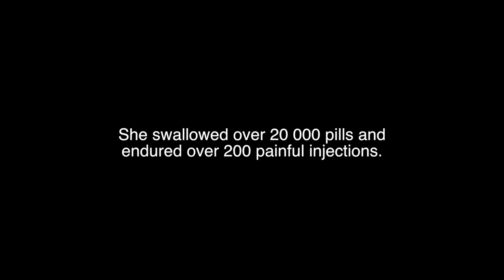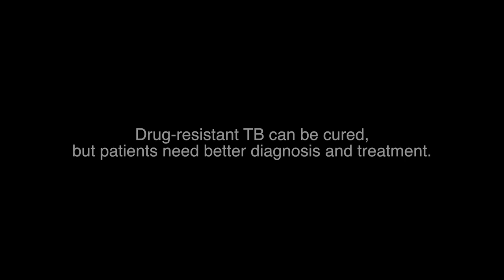Cured of Extensively Drug Resistant TB in South Africa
With one last, brave gulp, Phumeza Tisile, 23-years-old, put an end to her daily ritual of the last two years and swallowed the last of the 20,000 pills she had taken to cure one of the most severe forms of tuberculosis (TB): extensively drug-resistant TB (XDR-TB). She is the first person in South Africa to be cured of this form of the disease.